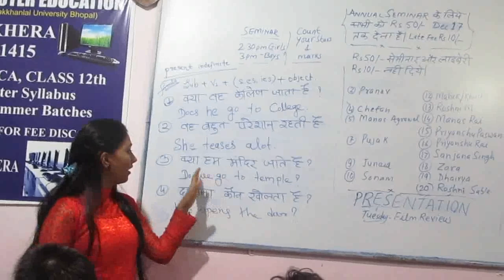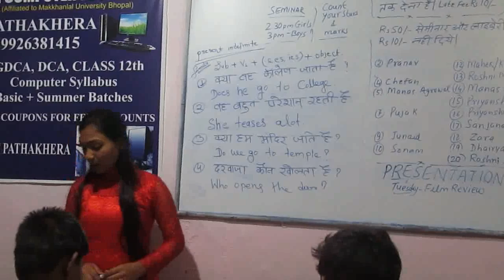Present Indefinite@MEC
Presentation Day, Dec 8, 2018 Sonam's attempt